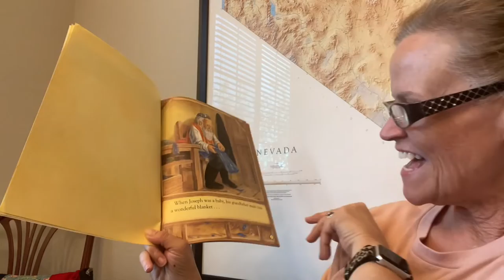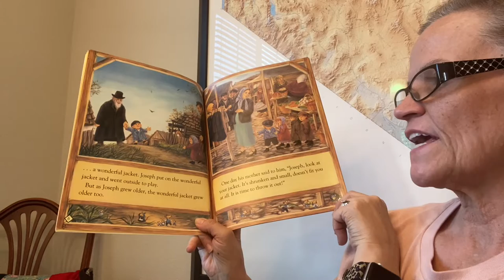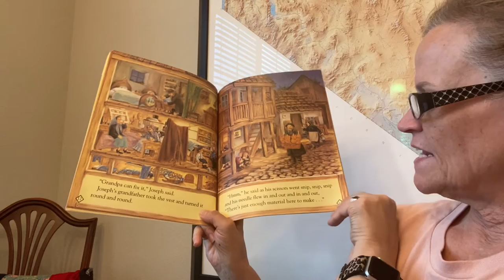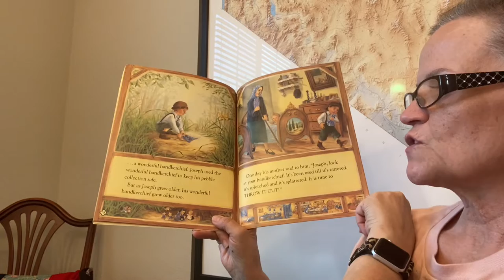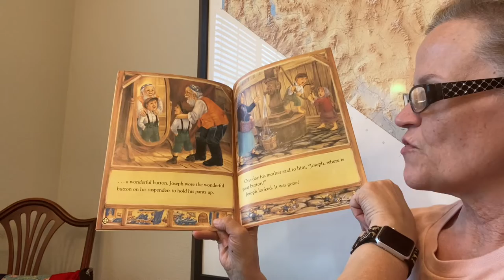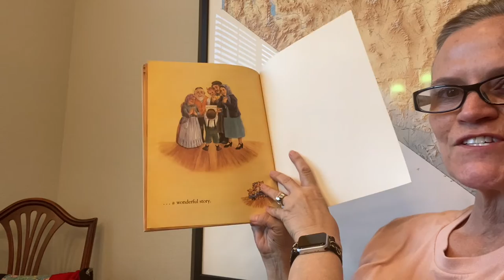Something From Nothing by Phoebe Gilman & Natasha Soudek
Something From Nothing by Phoebe Gilman and read aloud by Grammy.